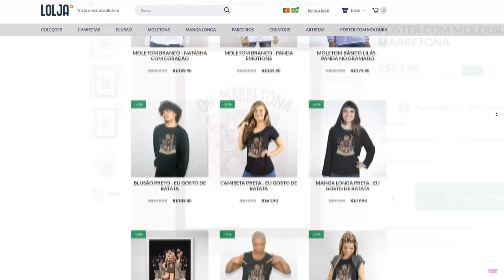Esse Jogo TRANSFORMA Você a Cada 1 MINUTO!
[😈UPD] Curse Randomizer 🔊

NatashaPanda😊